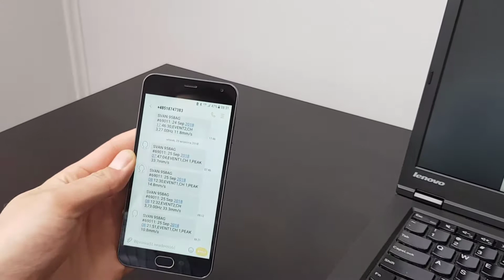LÄRM- UND ERSCHÜTTERUNGS-MESSSTATION SV258 PRO - SVANTEK Deutschland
Die SV 258 ist ein einfach zu installierendes und kosteneffektives Messsystem zur Lärm- und Erschütterungsüberwachung.

Das tragbare und batteriebetriebene System kann für eine Vielzahl von Überwachungsanwendungen benutzt werden. (z.B. Baustellenüberwachung, Tunnelarbeiten und Sprengungen). Die SV 258 ist in einem wetterfesten Koffer vor Umwelteinfüssen geschützt. Eine interner Akku erlaubt einen Messeinsatz von mehreren Tagen ohne Netzanschluss.